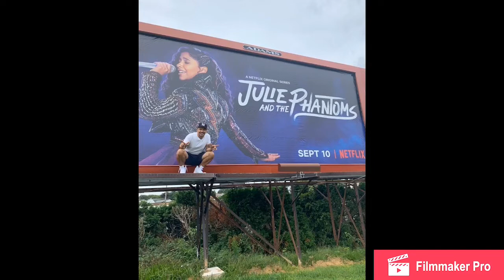Stand Tall - Julie And The Phantoms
( Photos Taken from Instagram)